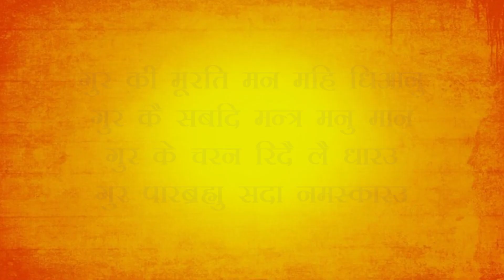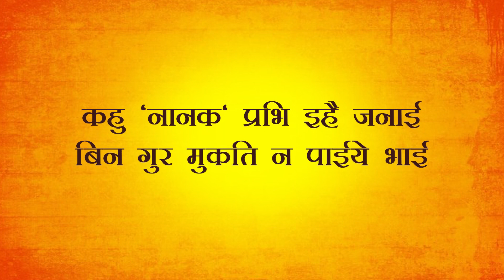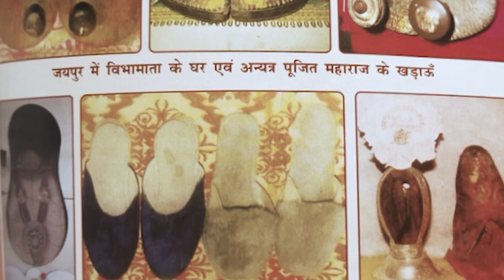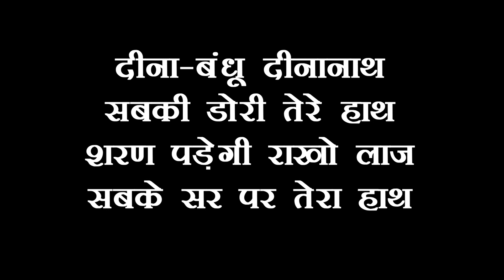गुरु का शबद | Shri Paramhans Dayal Ji Sada Sahay | गुर की मूरति मन महि धिआनु ,